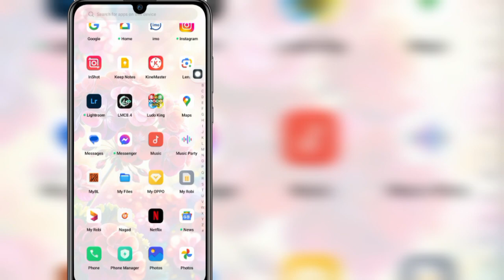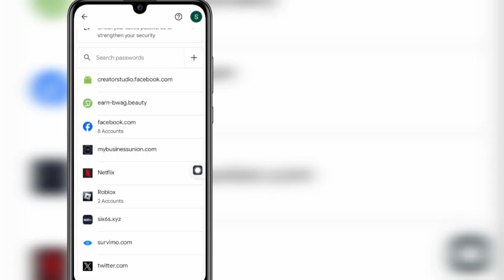Come vedere/trovare la password Netflix durante l'accesso (nuovo aggiornamento 2024) ।।Vedi Password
In questo video ti mostrerò come vedere/trovare la password Netflix mentre sei connesso (nuovo aggiornamento 2024) ।।. questo video con attenzione e non saltare questo video se salti questo video non capirai molto bene, quindi se  per qualsiasi problema puoi chiedermi e commentare qui sotto, cercherò di risolvere il tuo problema, se ti piace questo video, premi Mi piace e iscriviti al mio canale..

Questo video ti è stato utile. Se hai qualche domanda per favore lasciami commentare qui sotto?